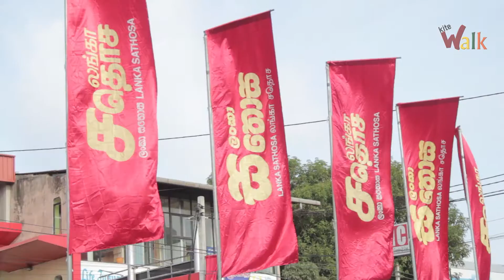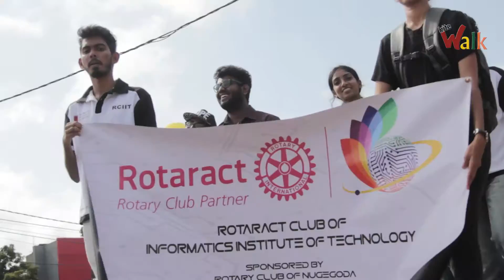Kite Walk for "A Drug Free Country"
Bearing the National Responsibility and commitment in organizing meaningful kite festivals, Kite Sri Lanka Organization had a Kite Walk for "A Drug Free Country" in collaboration with the Presidential Task Force on Drug Prevention, Srilanka Police and Rotary International.